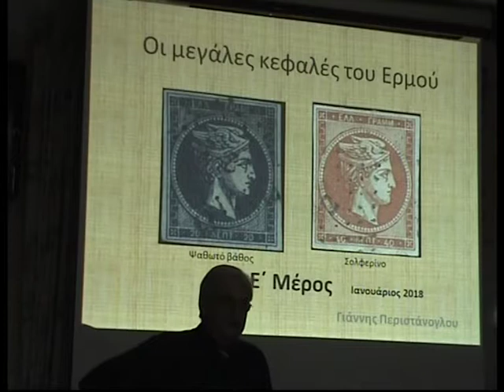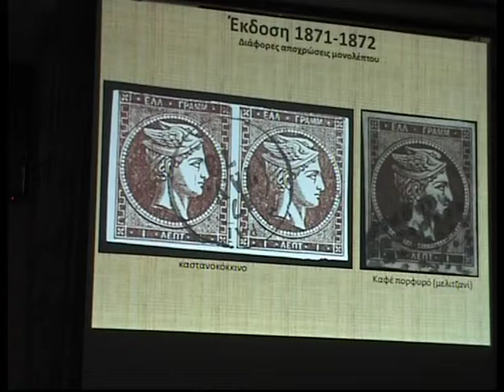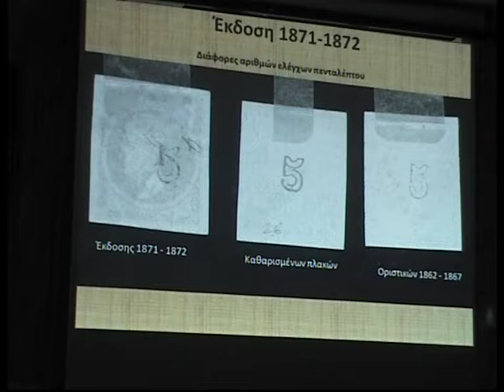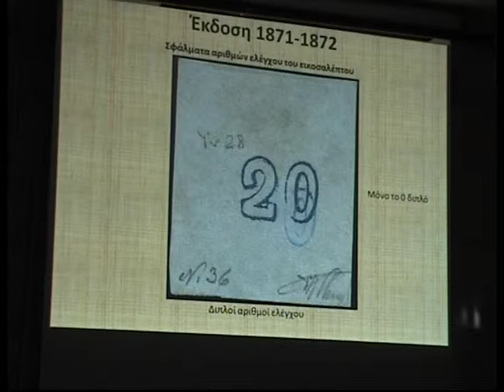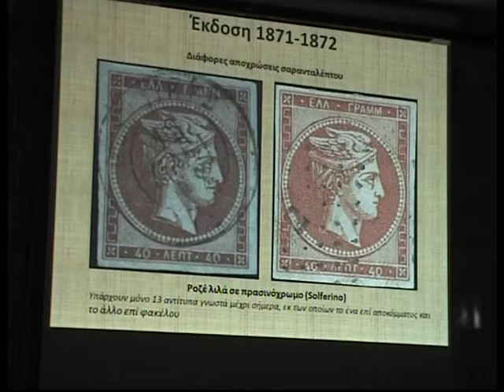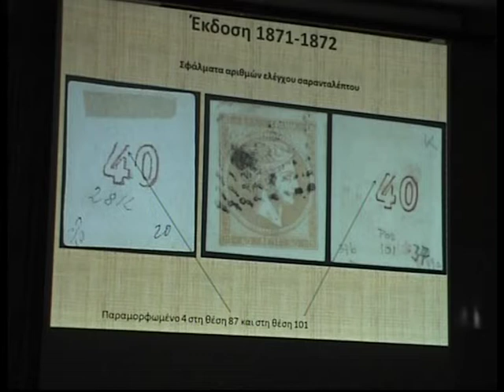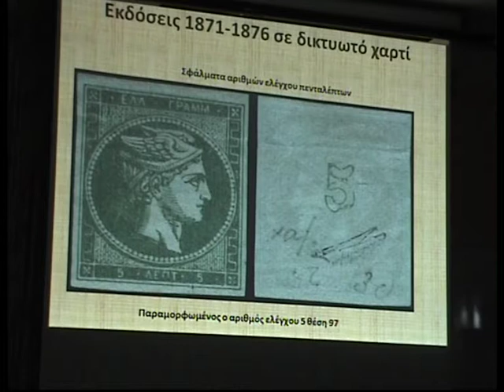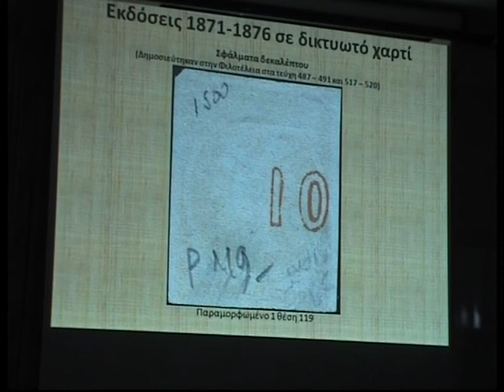Large Hermes head,by J.Peristanoglou LHH expert part7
Speech of the distinguished philatelist, G. Peristanoglou, on the classic stamps of Greece, 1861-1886, large Hermes heads.
This took place at the offices of the Athens Philatelic Sosiety in 2018, and more than 50 philatelists regularly participated in all five lectures.
The speech is in Greek, if a foreign friend wants help, contact our forum,